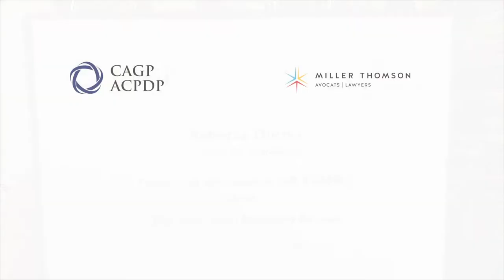The FRANK Talks 2020 - James Temple of PwC Canada on Overhead & Reserve Funds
So named to honour Dr. Frank Minton and the tremendous impact he has had on planned giving in Canada.  Seven dynamic individuals spoke for 7 minutes to share their thoughts on philanthropy during this most unusual time, the COVID-19 pandemic.  All talks were recorded remotely.

Special thanks to Miller Thomson for generously supporting The FRANK Talks.

To find out more about The FRANK Talks, the Canadian Association of Gift Planners (CAGP), or our annual conference, please